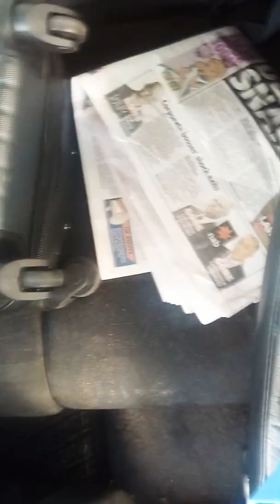Welcome to my channel